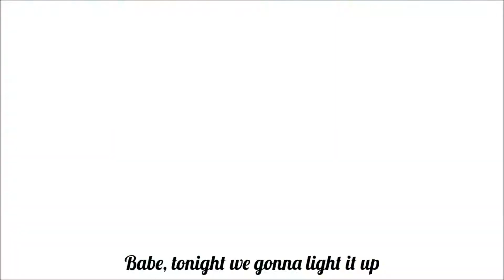{AMV/Nightcore/Lyrics} Light it up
Bonjours à tous je vous présente une nouvelle vidéo sur ma chaîne j'espère que ça vous plerra.

Les animés : kamisama kiss
                       Shiraiuky au cheuveaux rouge

Les collaborations sont ouverte en commentaires!
Bon visionnage

Traduction

Good day to you all I present a new video on my channel I hope it will please you.

The animated ones : Kamisama kiss

Collaborations are open for comment!

Good viewing